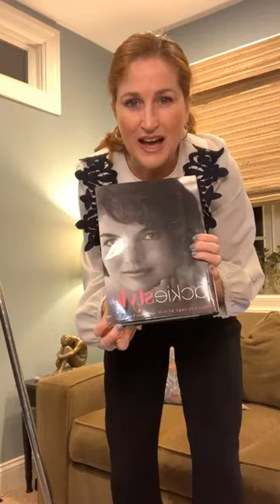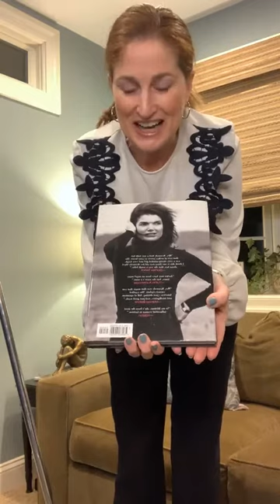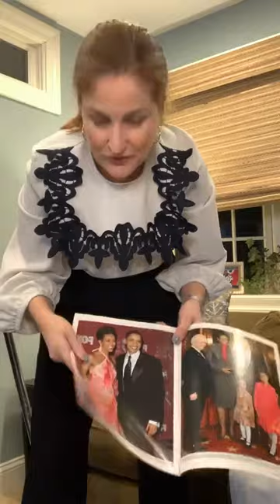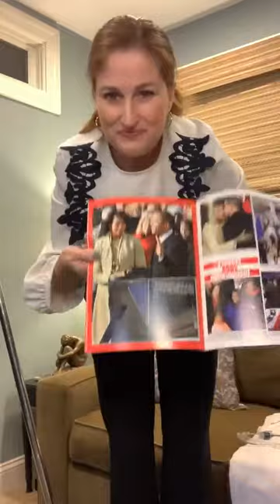First Lady Style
In honor of the Inauguration, we are celebrating First Lady Style through the decades and all the amazing outfits worn on Inauguration Day 2021!

(Facebook Live event recorded January 20, 2021)